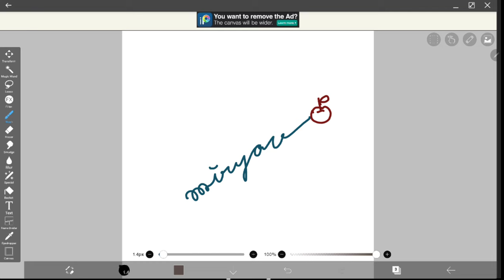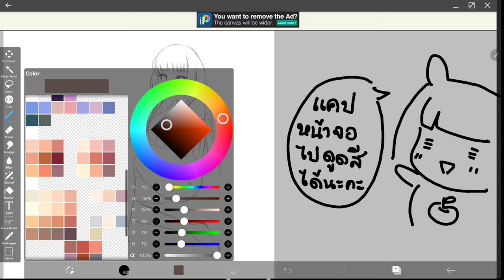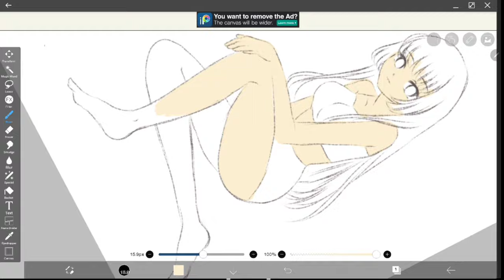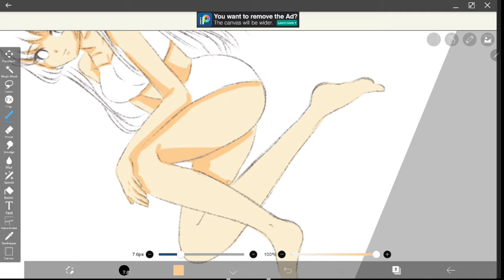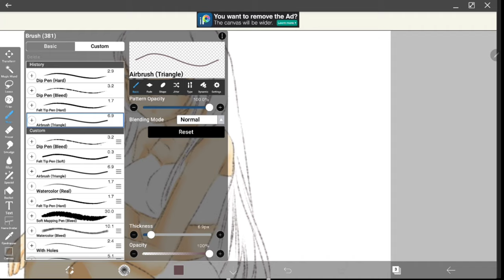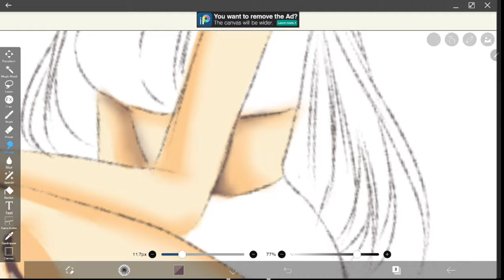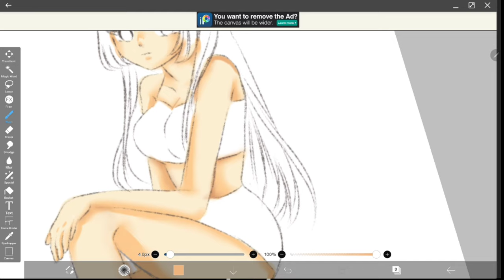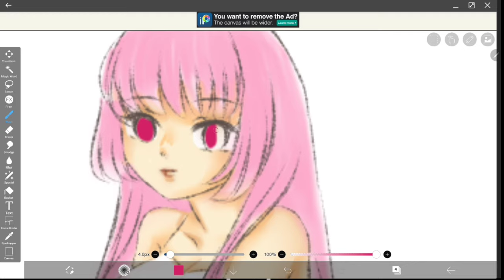Ibispaint ✦ ลงสีผิว แบบ ง่ายๆกันจ้า ✧วาดอนิเมะ มังงะง่ายๆ สำหรับมือใหม่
วิธีลงสีผิวในไอบิสแบบง่ายๆค่ะ

รัก